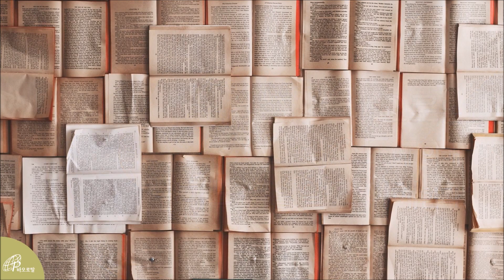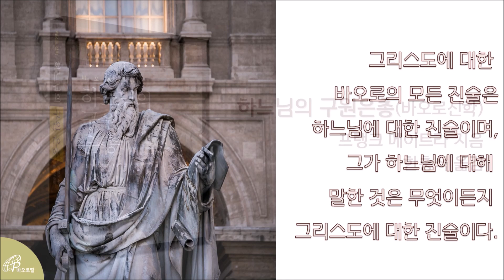하느님의 구원은총(바오로 신학) | 프랭크 메이트라 지음 | 한충식 옮김 | 바오로딸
바오로는
그리스도의 죽음과 부활에서
하느님의 행위를 본다

그리스도가
하느님 계시의 장소이기 때문이다
_ 「하느님의 구원은총」

하느님의 구원은총 보러가기